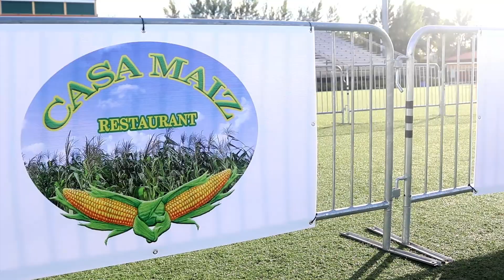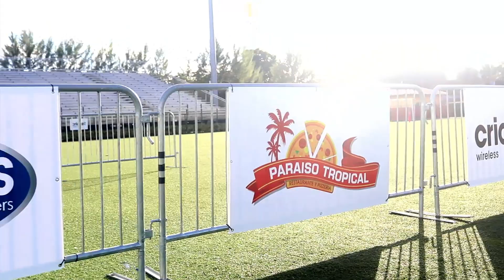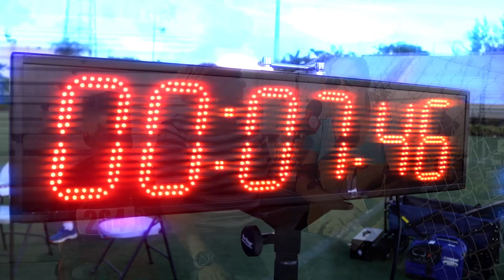TURKEY TROT EVENT 2018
The City of Hialeah held its annual Turkey Trot where children raced for trophies and turkeys.Children walked away with prizes like bikes, microwaves, and pies courtesy of our Sponsors: Casa Maiz | Gilda Products | Manny's Appliances, Air Conditioners & Water Heaters | Navarro Discount Pharmacy | Cricket Wireless | Fresco y Mas | Paraiso Tropical | Coco Furniture Gallery-Hialeah | Ritmo 95.7FM